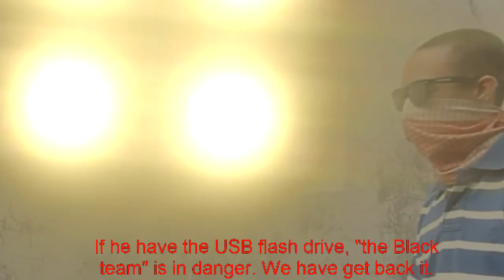POKEMON NEON IRL 4A (With Thibault Maunoury)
01:20 Sony Vegas's bug. Sorry.
In this video, I will talk with my friend Thibault Maunoury and he'll exchange our pokemon. Then I fight 2 gangsters in a dangerous pokemon battle.